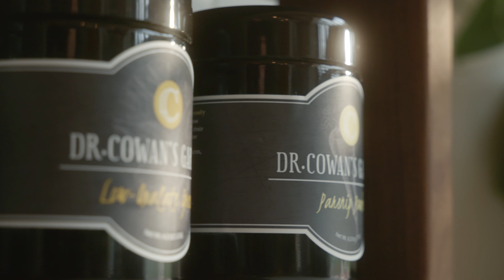Dr. Cowan's Garden | Handcrafted Spice Rack